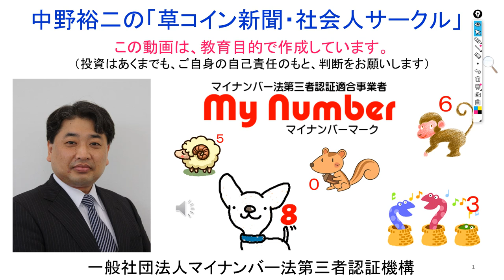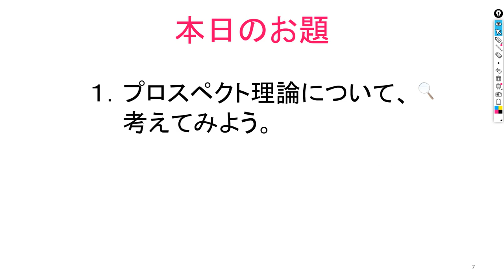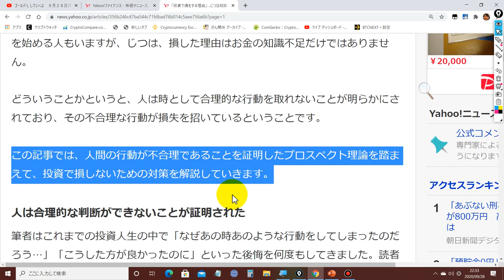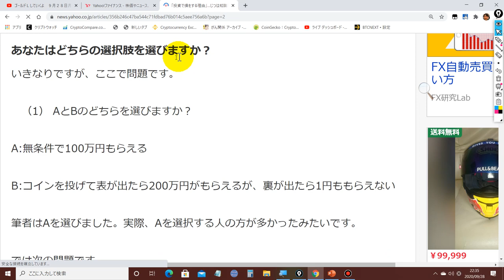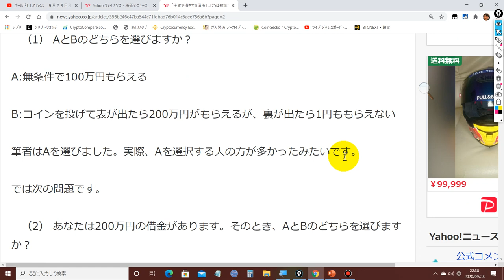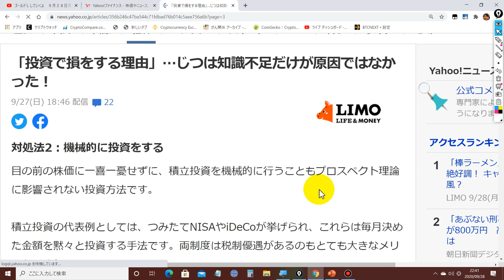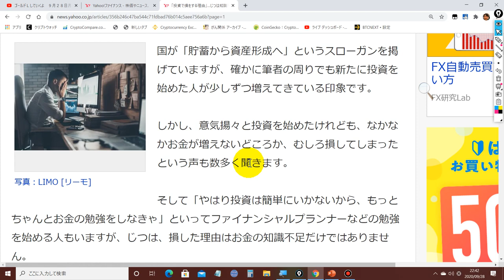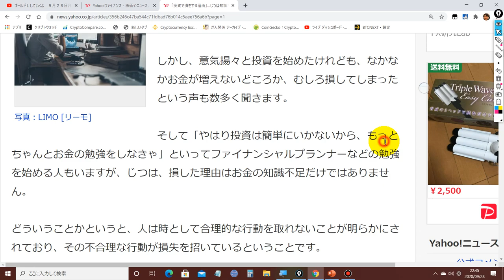2020-9-28 【プロスペクト理論】をもう一度勉強してみるよ！